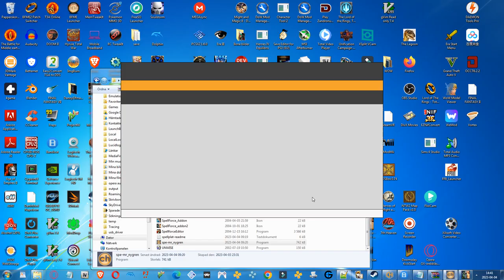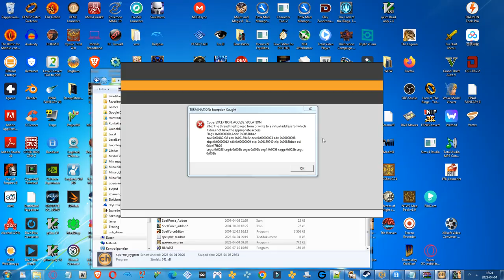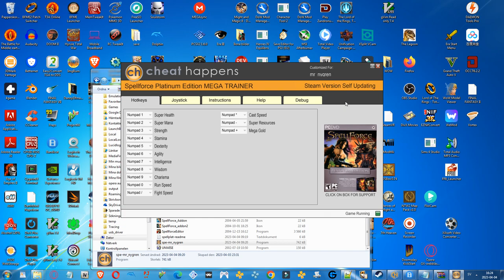SpellForce: The Breath of Winter - ICE ELVES RACE MOD OVERVIEW - Eloni Warzone Updated Map!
I'm showing-off the modded Ice Elves playable Race in SpellForce: The Order of Dawn using the Platinum Edition of the game! The original game was first released in 2003, but the Platinum Edition that I'm playing in this video was released in 2005 - the mod is an older mod from at least 2005 but I had it saved since maybe 2012 and as the original Russian site had gone down a few years back I did upload it to Nexus Mods for safe-keeping back in August 2021.

I had forgotten to include three folders (MESH, ANIMATIONS and SKINNING) and as such I've updated the upload with these missing files, in addition to the previous texture-files.

The texture-folder includes new Ice Elves skins for the UI, buildings and the units - this had been uploaded in August 2021 to Nexus Mods.

The missing folders that I found out today belonged to the mod did include models and animations for three new units that will replace older units in use by the vanilla Elves.

-  1.  TheTreant/Ent Titan is replaced by the Blue Ice Dragon seen on the cover of the "Braeth of Winter" Expansion Pack.

- 2. The female Pixies are replaced by a pack of white Winter Wolves.

- 3. The Stormbringer who was a giant flying female Elven Sorceress is replaced by a dismounted giant female Ice Elf Mage.